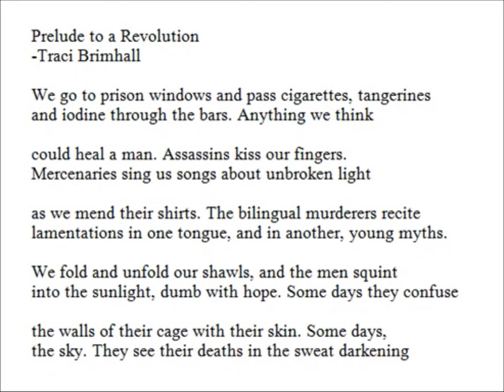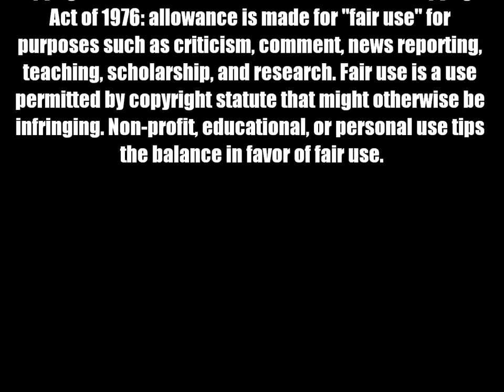Prelude to a Revolution - Traci Brimhall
Prelude to a Revolution
-Traci Brimhall

We go to prison windows and pass cigarettes, tangerines
and iodine through the bars. Anything we think

could heal a man. Assassins kiss our fingers.
Mercenaries sing us songs about unbroken light

as we mend their shirts. The bilingual murderers recite
lamentations in one tongue, and in another, young myths.

We fold and unfold our shawls, and the men squint
into the sunlight, dumb with hope. Some days they confuse

the walls of their cage with their skin. Some days,
the sky. They see their deaths in the sweat darkening

our dresses. To sweeten the hours we share scandals
from the city, how curators removed an elephant's heart

from the museum because it began beating when anyone
in love looked at it, how the coroner found minnows

swimming in a drowned girl's lungs. They ask if it's true,
if slaves are chained together on ships to prevent suicide.

We say they'll never be free. They warn us one night soon
the judge will wake to find his bed alive with wasps,

while across town the night watchman will stare stunned
at the moths circling before he realizes he's on fire.

Source:
Our Lady of the Ruins
W. W. Norton and Co.
2012

A Thought:

Your Honor, years ago I recognized my kinship with all living beings, and I made up my mind that I was not one bit better than the meanest on earth. I said then, and I say now, that while there is a lower class, I am in it, and while there is a criminal element I am of it, and while there is a soul in prison, I am not free.
-Eugene Debs “Upon Being Convicted of Violating the Sedition Act” (1918)
-Traci Brimhall

Source:
2012